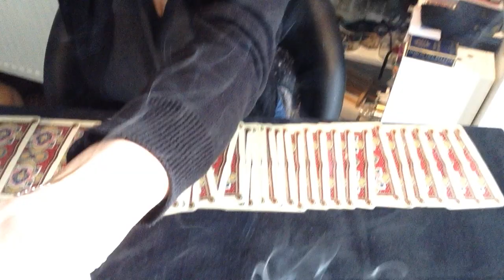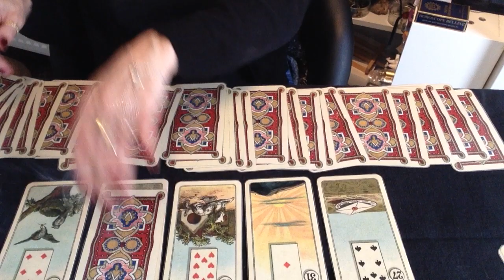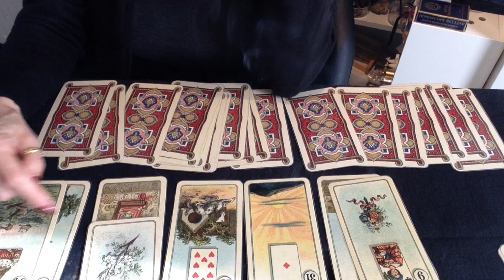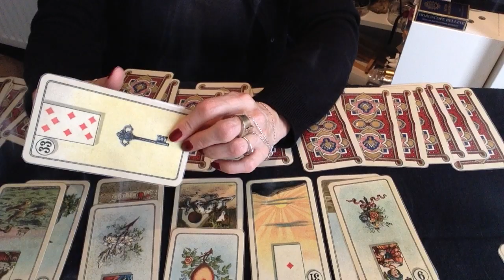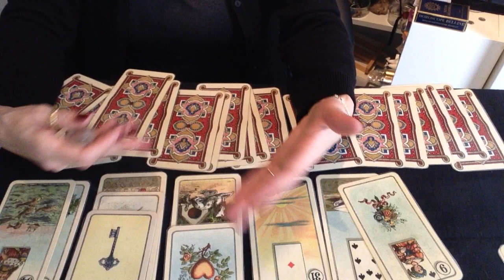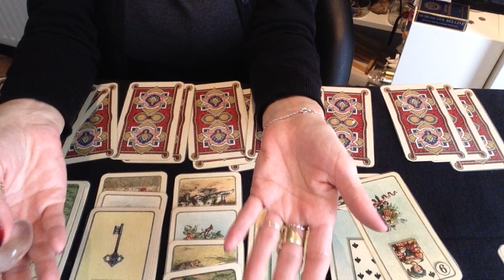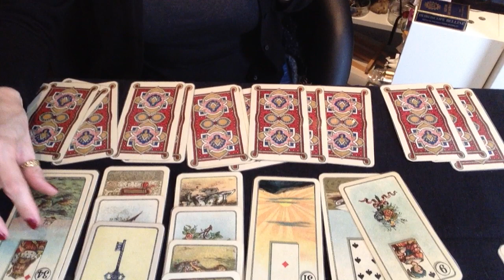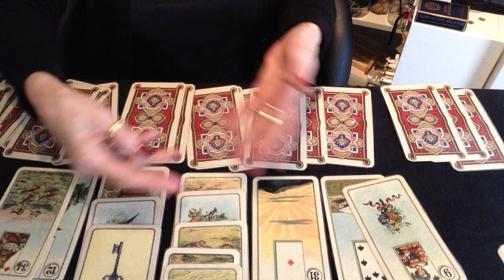BELIER, MARS 2017